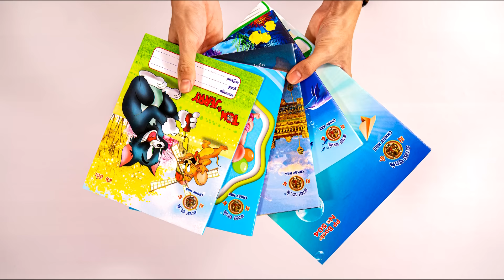ជីវិត ញេញគ្នា កាលនៅរៀន (ឆាយ ហាក់)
ឆាយហាក់ សៀវភៅសរសេរ
បានតម្លើងកម្រាស់សន្លឹកសៀវភៅរហូតដល់70Gsmក្រាស់ជាងមុនរលោងជាងមុន …